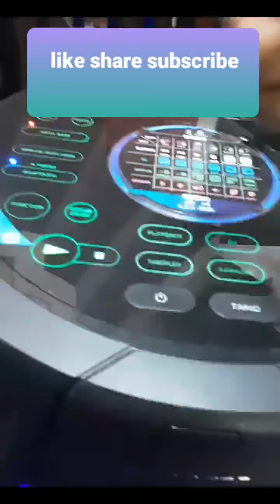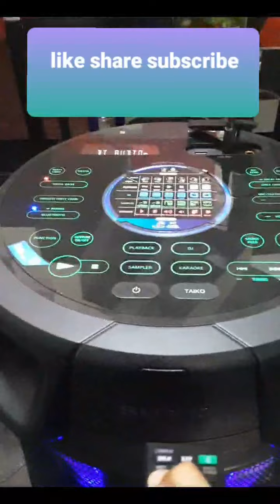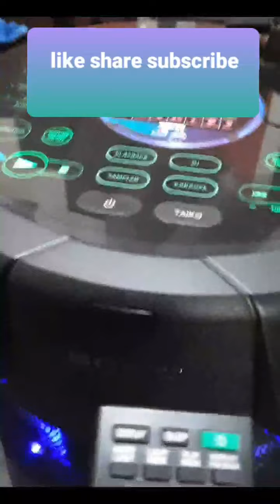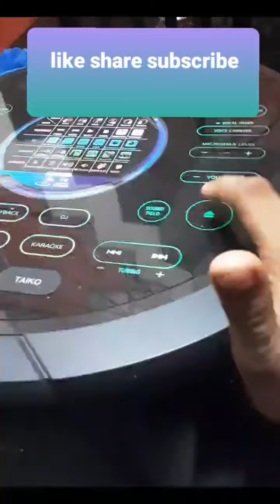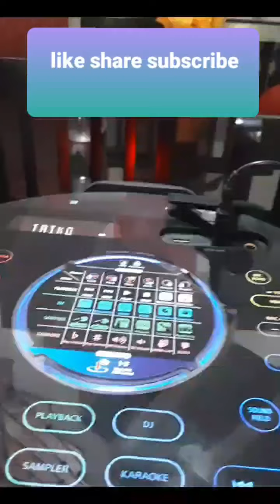My home audio system sony mhc v83 d